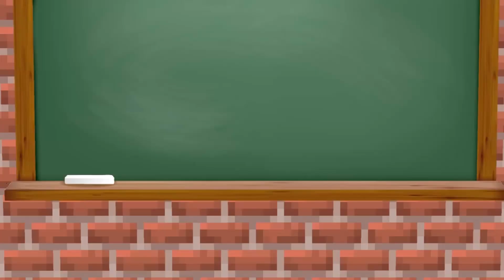Monster School : Zombie Family Break Up With Family - Sad Story - Minecraft Animation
All Music:
💎Epidemic Sounds

💎 MARK SNOW (AdRev for a 3rd Party)